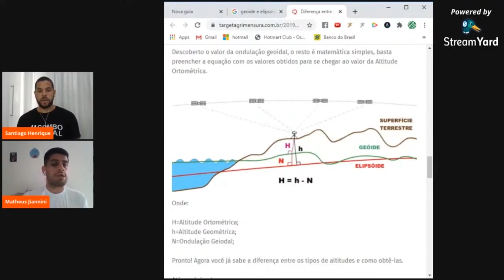É assim que você descobre a altitude que precisa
Deixe seu comentário e compartilhe com amigos !!!